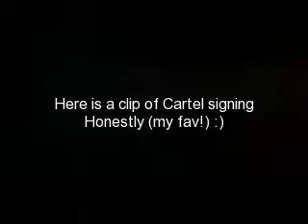Crocs Next Step Tour at HPU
These are some video of clips of when my school had a free concert. Sorry the audio sucks I was near the speaker in the front. Includes MC Lars, Cartel, and Yung Joc